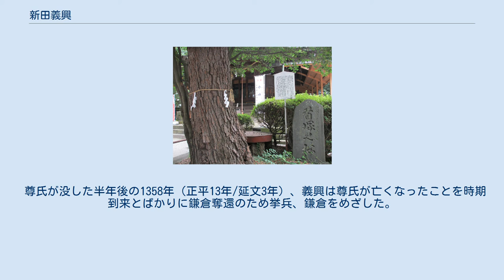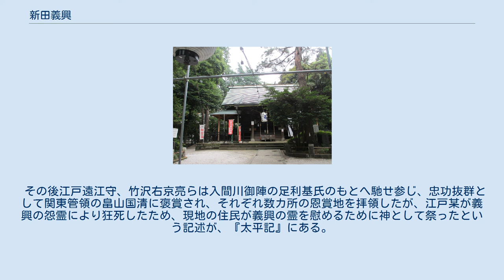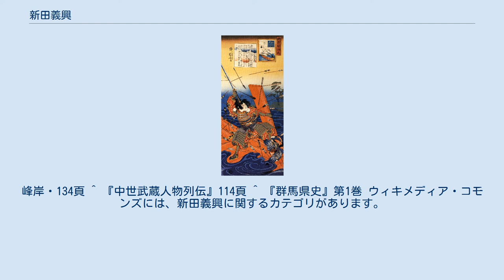新田義興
新田 義興（にった よしおき）とは、南北朝時代の武将。
新田義貞の次男。
 1337年（建武4年/延元2年）、奥州の北畠顕家が西上する。
これに呼応して上野国で挙兵し、顕家の奥州軍に加わる。
吉野で後醍醐天皇に謁見し、元服。
父義貞の戦死後、越後国に潜伏したと見られる。
 義興は出自が低い側室の子であり、父の義貞からは疎まれていたようである。
また、北畠顕家の軍勢に同行していたことが、顕家に対抗意識を抱いていた義貞の不興を買ったと言われる。
 観応の擾乱が起こると、鎌倉の奪還を目指して上野国で北条時行らとともに挙兵する。
正平一統が破綻すると、1352年（正平7年/観応3年）に宗良親王を奉じて弟義宗、従兄弟脇屋義治と挙兵し（武蔵野合戦）、鎌倉を一時占拠するが、尊氏の反撃にあって鎌倉を追われる。
 1352年（正平7年/観応3年）、長楽寺に対して義興が発給した、狼藉を禁止する趣旨の文書が残っている。
また、水野致秋に宛てられた8通の発給文書に貼付されている花押が長楽寺宛ての文書のそれと類似しており、これらも義興が発給したものであろうと推定される。
 尊氏が没した半年後の1358年（正平13年/延文3年）、義興は尊氏が亡くなったことを時期到来とばかりに鎌倉奪還のため挙兵、鎌倉をめざした。
これに対し尊氏の子で鎌倉公方の足利基氏と関東管領の畠山国清は、竹沢右京亮と江戸遠江守にこの迎撃を命じた。
はじめ竹沢は少将局という美女を義興に与えて巧みにとり入り、謀殺の機会を狙ったが果せず、江戸遠江守とその甥江戸下野守の協力を求め、江戸遠江守は甥の下野守とともに三百余騎を率い、『太平記』によると一族の蒲田忠武も首謀者のひとりとして参加していたとされる。
10月10日（11月11日）、義興と主従13人は、多摩川の矢口の渡しで謀殺された。
享年28。
 その後江戸遠江守、竹沢右京亮らは入間川御陣の足利基氏のもとへ馳せ参じ、忠功抜群として関東管領の畠山国清に褒賞され、それぞれ数カ所の恩賞地を拝領したが、江戸某が義興の怨霊により狂死したため、現地の住民が義興の霊を慰めるために神として祭ったという記述が、『太平記』にある。
後に新田大明神として尊崇される。
人形浄瑠璃の『神霊矢口渡』は、この事件を扱ったものである。
東急多摩川線の武蔵新田駅の「新田」は、新田大明神を祭った新田神社に由来する。
 1909年（明治42年）9月11日、従三位を追贈された。
 ^ 峰岸・133頁 ^ a b 『中世武蔵人物列伝』113頁 ^ a b 峰岸・134頁 ^ 義興謀殺の場所については、現在の大田区か、もしくは稲城市の矢野口の2説がある。
峰岸・134頁 ^ 『中世武蔵人物列伝』114頁 ^ 『群馬県史』第1巻 ウィキメディア・コモンズには、新田義興に関するカテゴリがあります。